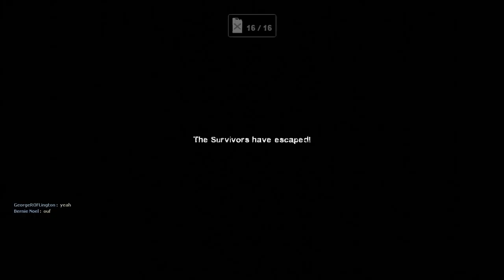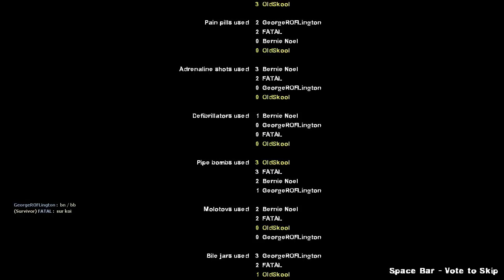Left 4 Dead 2 - Death Sentence Custom Campaign Multiplayer Gameplay Playthrough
Walkthrough of Death Sentence , a custom campaign for Left 4 Dead 2